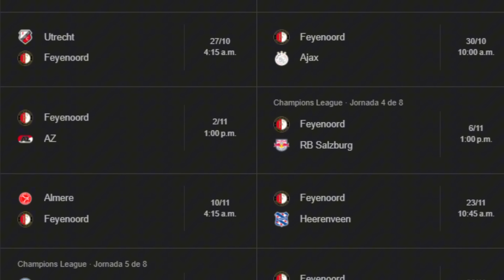PESIMAS NOTICIAS GIMENEZ | "UN FIASCO" CH | TUCA HABLA de TIGRES VS VERACRUZ